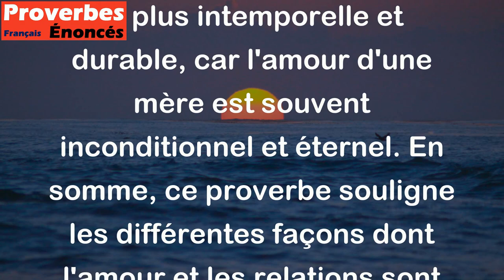Un homme aime le plus l'amie de son coeur, le mieux sa femme, mais sa mère le plus longtemps.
Ce proverbe irlandais exprime l'amour que les hommes peuvent porter à différentes femmes de leur vie. Il suggère qu'un homme peut aimer profondément une amie proche, mais qu'il aimera encore plus sa femme, car il aura un lien plus fort et durable avec elle. Toutefois, la relation que l'homme aura avec sa mère sera la plus intemporelle et durable, car l'amour d'une mère est souvent inconditionnel et éternel. En somme, ce proverbe souligne les différentes façons dont l'amour et les relations sont vécus et évoluent à travers la vie d'un homme.